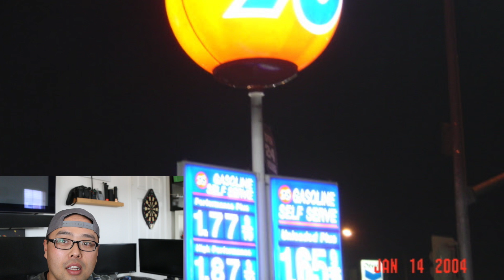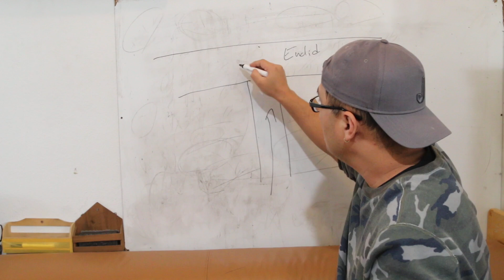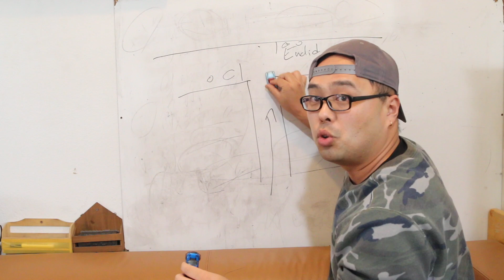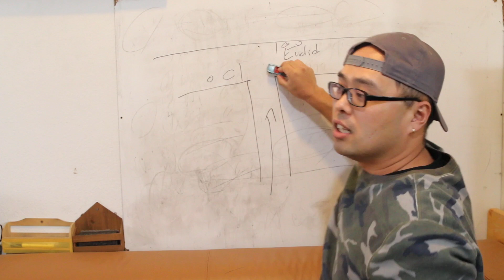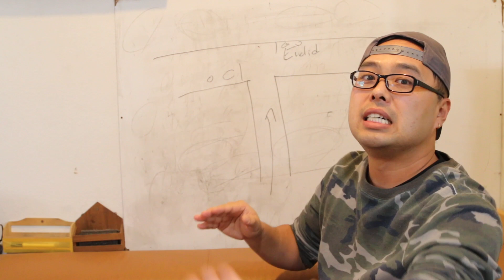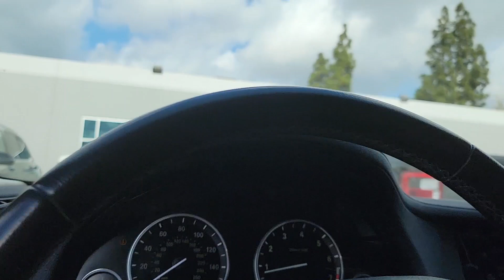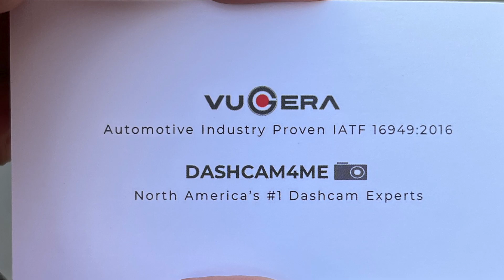포르쉐 타고 음주운전 뺑소니 당해 트럭에 죽을뻔 했습니다.